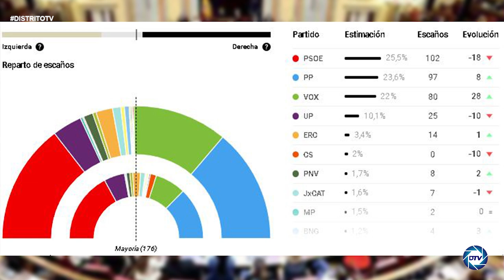Alicia Sánchez C.: Intervención de Sánchez no es seria, ni responsable, su plan no funciona